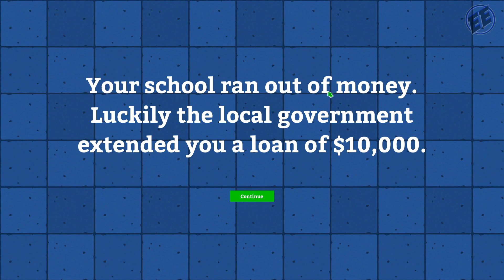Academia : School Simulator / Dropouts ~ S3 Ep11 / @academia_game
Today I Play Academia : School Simulator. We experience some student drop outs. They seem to be leaving for a rival school... We need to make our facilities better!

About the game:
From the artist of Prison Architect and the studio that brought you Political Animals comes Academia : School Simulator, a simulation game that lets you design, construct, and manage the high school of your dreams! Watch your students as they get bullied, find love, flunk exams, and basically just try to get through the roller-coaster ride that is high school. Will you offer the best teachers and facilities or cheap out and build giant classrooms with a 1:100 teacher to student ratio? It's all up to you!

Watch your students grow : Students evolve and earn new traits as they gothrough the roller-coaster ride that is high school. Watch them get bullied, find love, flunk exams, and learn more about themselves.

Select the best faculty : Teachers have different teaching styles, goals, and specializations.  Keep them motivated or else they might resign!

Specialize your school : Research and specialize in the Arts, Math, Sciences, Sports, Agriculture, or Vocational Studies.

Micromanage your finances : Do the teachers get instant or brewed coffee? Do the kids eat healthy diets or cheap microwave lunches? It's all up to you!

Customize Your School : Customize your school seal and motto to make a school that is uniquely yours!

Go to the Principal's office : Student teacher relations, the parent-teacher association, and staff strikes are some of the random events that your principal will have to deal with.

Modding and More : As the game develops, modding and other features will be implemented in consultation with players as we bring the game to fruition.

New Let's Plays Every:
Monday Through Friday @ 1pm Eastern
Occasional second videos at 2pm Eastern

All times U.S. Eastern. Times subject to change. Times are approximate as Jibba may start early, late, miss it completely, forget, remember but be apathetic to it. you get the picture.

This channel and all videos contained here-in are intended for audiences 13 years of age or older. If you are under 13 years of age, please refrain from viewing the content contained on this channel or within it's videos.
I assume no responsibility for any person under the age of 13 who may misrepresent their age in order to view content on this channel or within it's videos.